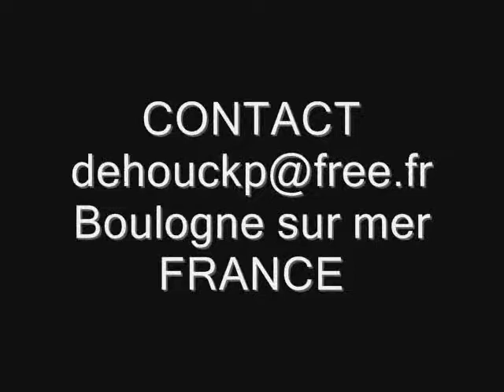Piob Rock Slip Jig 12-06-2009